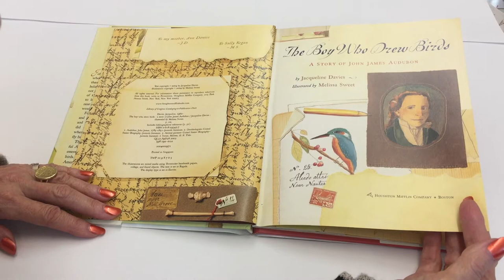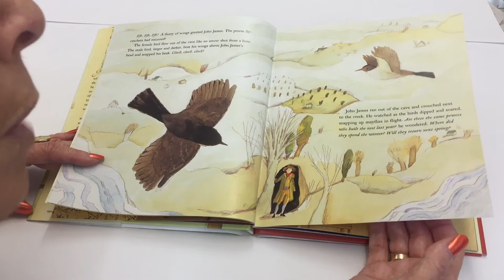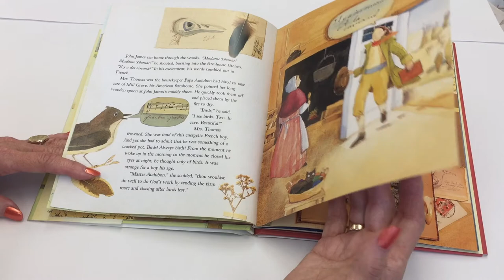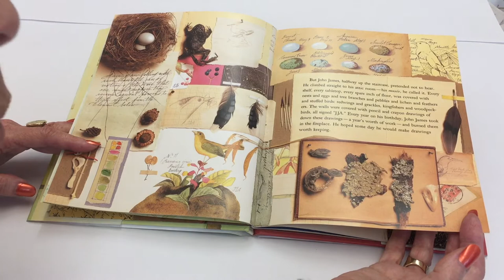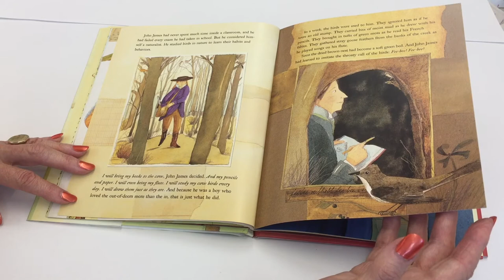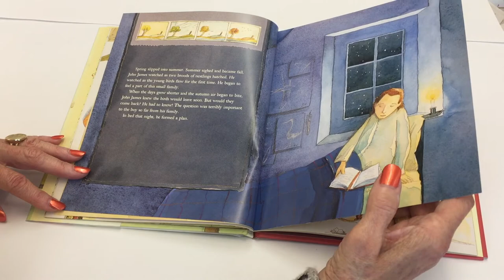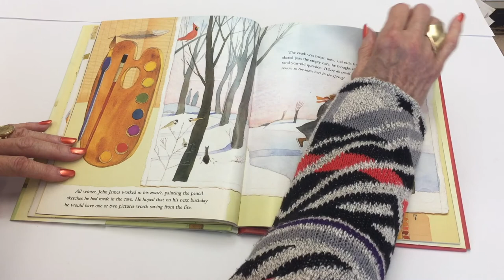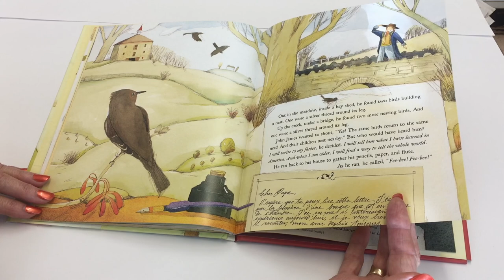The Boy Who Drew Birds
Award-winning art educator reads a story about John James Audubon